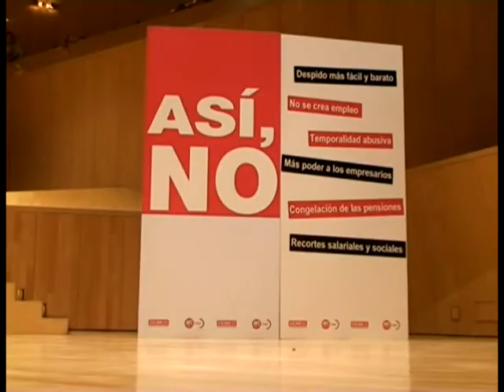Reunión de delegados en Zaragoza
Dos mil delegados de CCOO y UGT Aragón han abarrotado esta mañana el Auditorio de Zaragoza en el último gran acto previo a la huelga general del 29-S en Zaragoza. En el mismo, los secretarios generales de ambas centrales han defendido la "legitimidad" de la huelga general frente a los "piquetes empresariales".